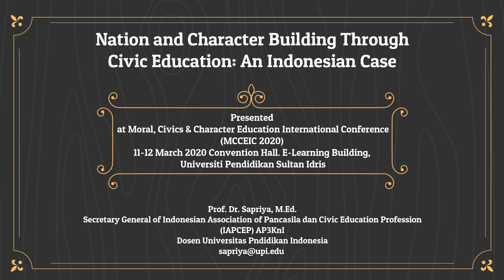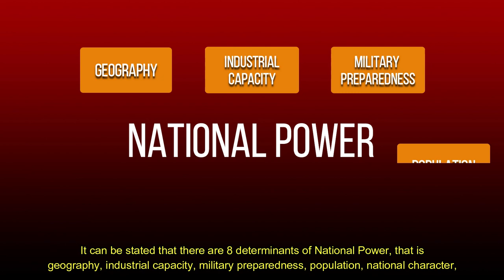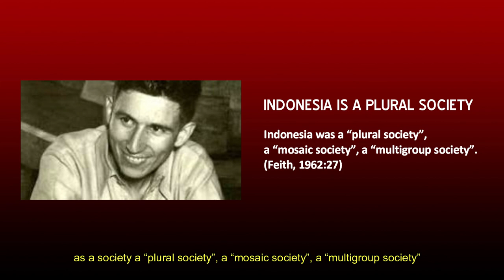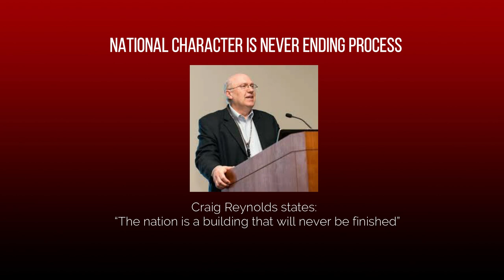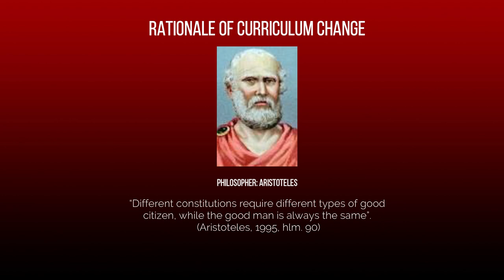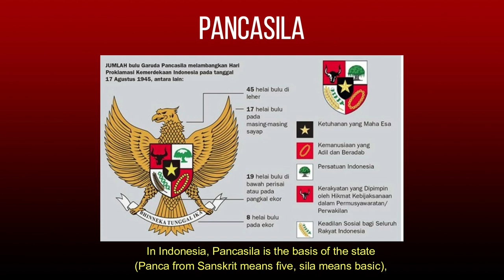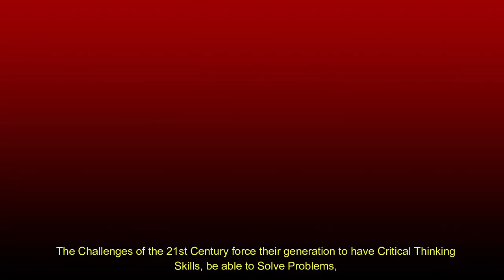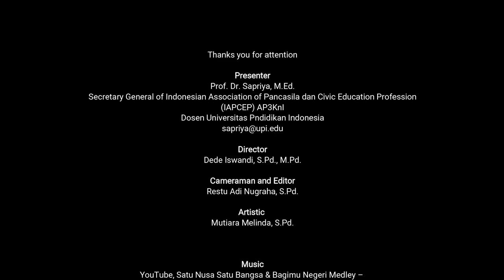Nation and Character Building through Civic Education: an Indonesian Case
Prof. Sapriya, M.Ed.
Secretary-General of Indonesian Association of Pancasila and Civic Education Profession. - AP3KnI
and Profesor of Civic Education

Keynote Speaker at MCCEIC Conference
Universiti Pendidikan Sultan Idris
Malaysia
2020